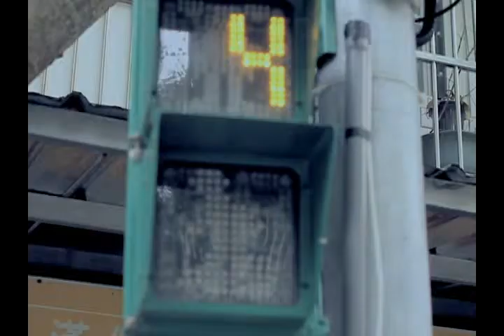蔡孟臻monmon_非關愛情_完整版MV by Music Go!(音樂AP趴趴Go)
【Music Go！】行動裝置專用的線上聽音樂APP，連上3G或WiFi網路，月租費只要150元，百萬首合法歌曲讓您聽到飽！現在下載註冊成為會員，即可免費試用完整服務。

【FUN電鈴聲館】熱門流行歌曲鈴聲任你載，還可同步設定為智慧型手機來電鈴聲或MP3！
★特惠活動★
好康一：台灣大哥大用戶好康優惠『首月免月租』
好康二：連續申裝兩個月免抽即送7-11百元禮券
好康三：會員可享有每月10首以上免費產品下載